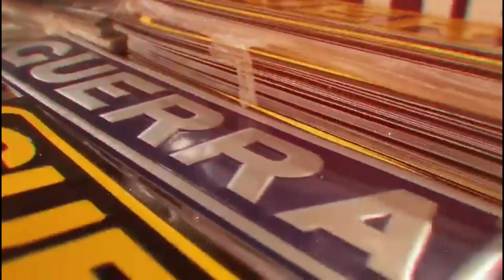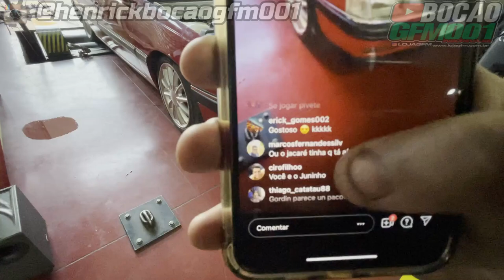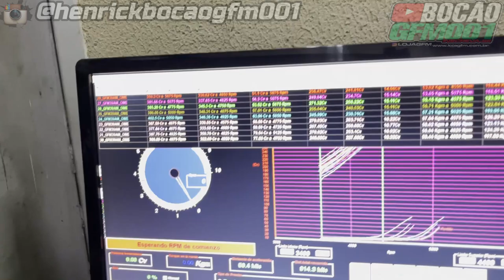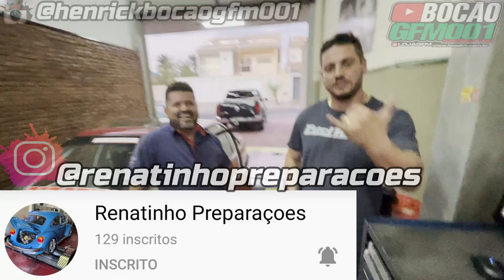COM QUANTOS CAVALOS ESTA O OMEGA ??! PASSANDO NO DINAMÔMETRO